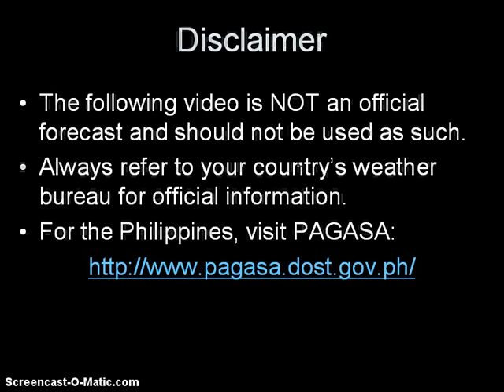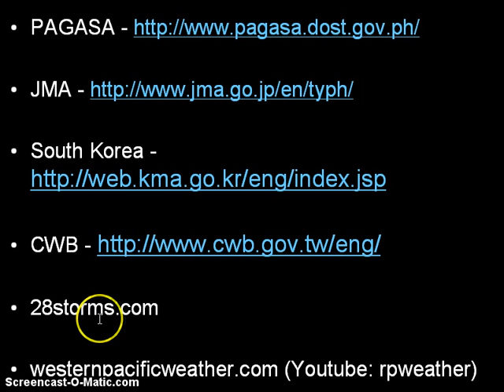Tropical Storm Sanba (Karen) Update September 11, 2012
**Don't forget our meteorologist Robert Speta will have a LIVE UPDATE at around 14 UTC tonight (10pm Philippine Time, 11pm Japan Time) where he'll give the latest info and forecasts for Sanba and you can also post any comments and questions and he'll answer them on air! You can check his YouTube channel by searching 'robcenter1'

Latest Video Update on the newly formed cyclone in the Western Pacific--Tropical
Storm Sanba. TS Sanba (Bagyong Karen) is located north of Palau in the Philippine Sea. It is not expected to hit the Philippines although it may enhance the Southwest Monsoon (Hanging Habagat) in the next few days. Current forecasts are showing Sanba moving to the north and could threaten Okinawa this weekend.

Other topics in the video include an update on two systems southeast of Japan (Invests 90W and 99W) which could develop into a cyclone in the next few days. We also take a quick look at the weather across the Philippines.